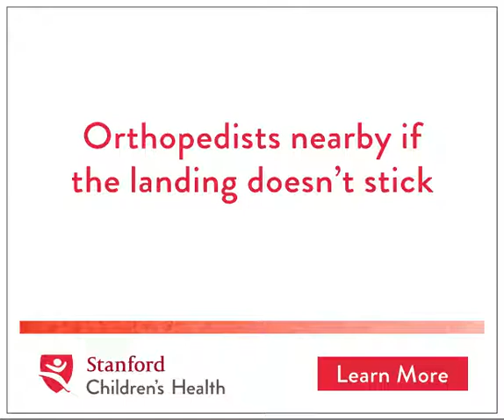Orthopedics - Digital Banner Ad